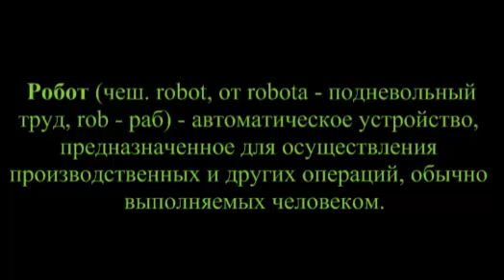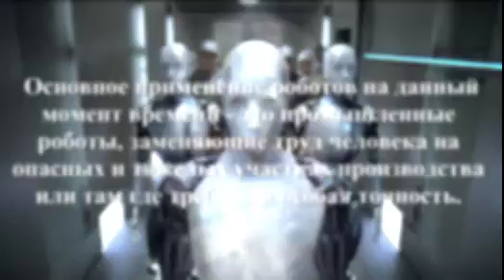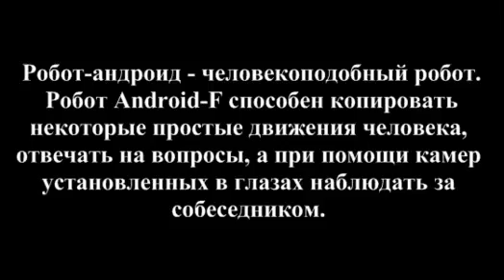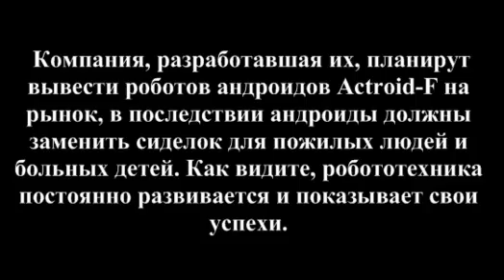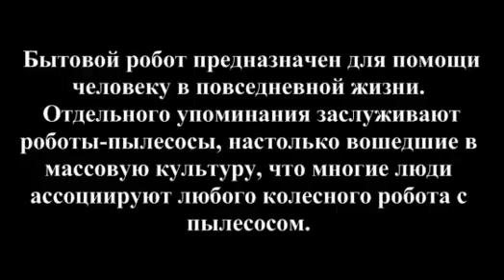Типы роботов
Видеоролик по видам роботов